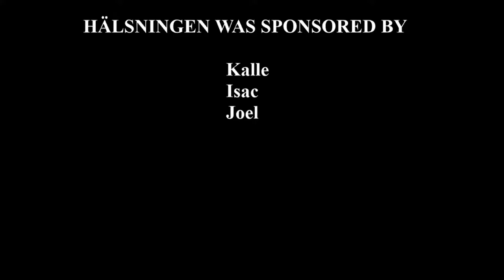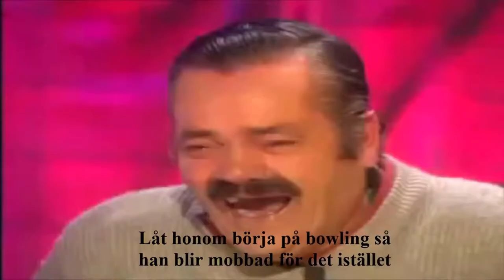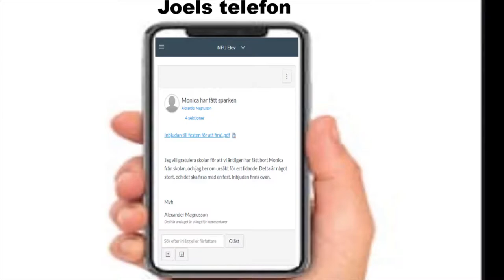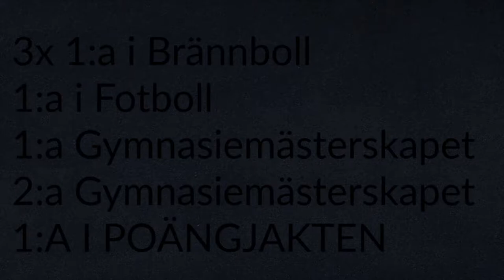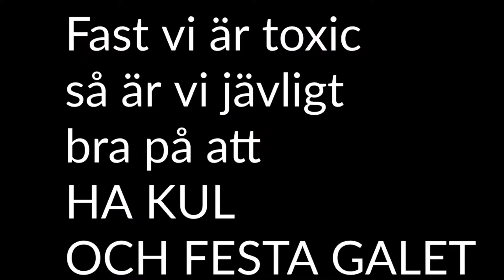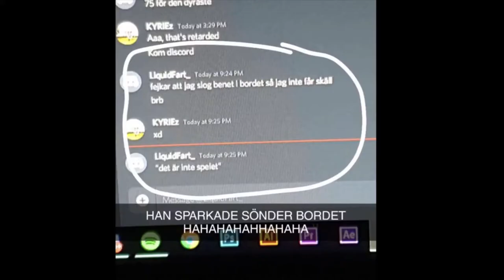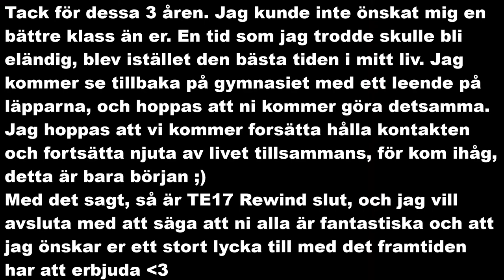TE17 Rewind - The Complete Saga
"TE17 Rewind - The Complete Saga" är en minnesvideo åt klassen TE17 som gick på Nils Fredriksson Utbildning åren 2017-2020.